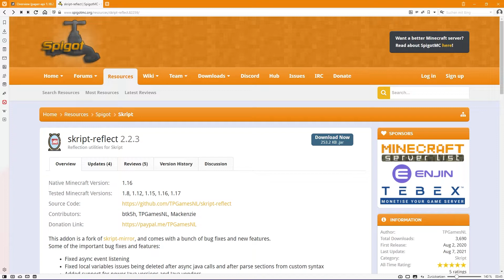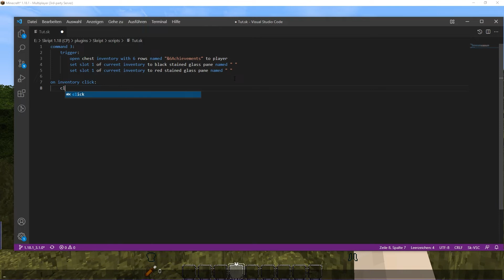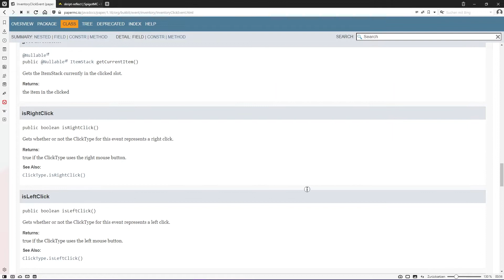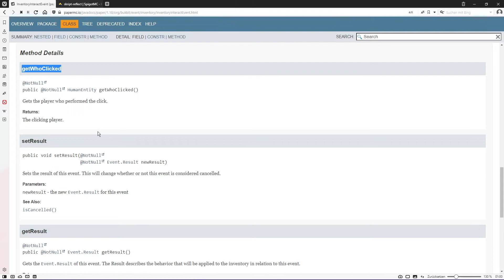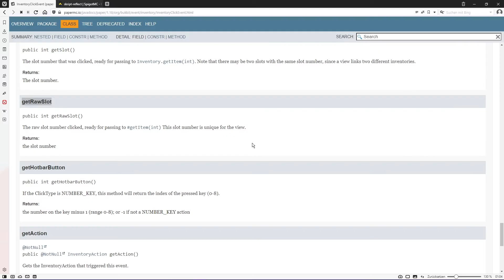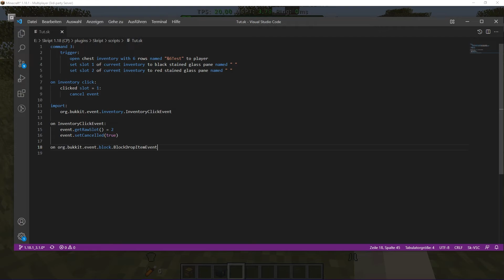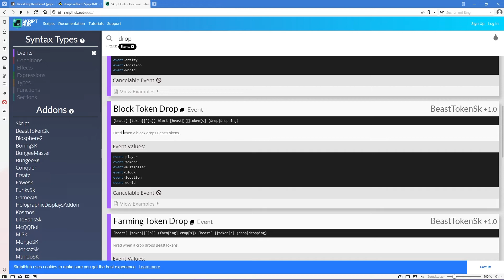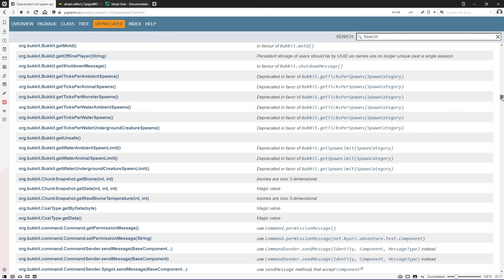Skript ✎ Erste Schritte: Skript-Reflect #01 Tutorial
SkReflect ist das mächtigste Addon für Skript- und das vermutlich mächtigste Plugin überhaupt. Es erlaubt nicht weniger als die Nutzung von Java Code, das importieren von Klassen und das nutzen von Plugin-APIs.
Erfahrene Skripter können damit die letzte Lücke zwischen Skript und Java schließen und müssen keine Einschränkungen mehr hinnehmen.
Eine kleine Einführung dazu.